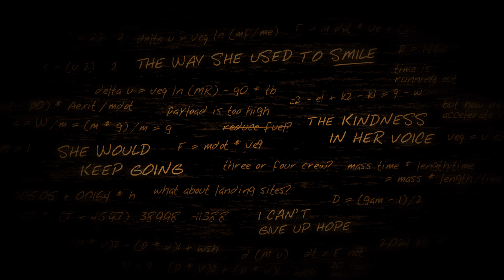Lifeless Planet was the first death stranding a lovely indie game many have not discovered!!!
The little gem gas an amazing score I captured the footage in 4K quality in 30fps. It will take a few hours before it will upload in this presentation!

You can follow me on this social media site.

Xbox live: He-Bot8

PSN: alffellfromsky

Nintendo switch online: He-Bot8